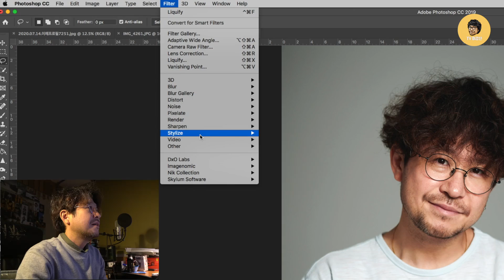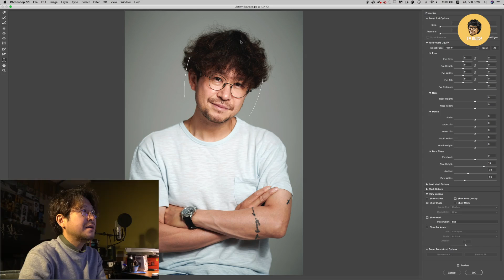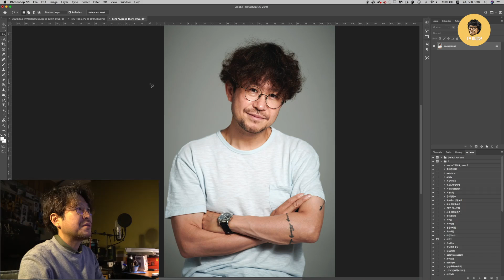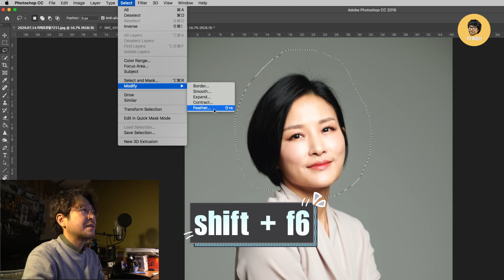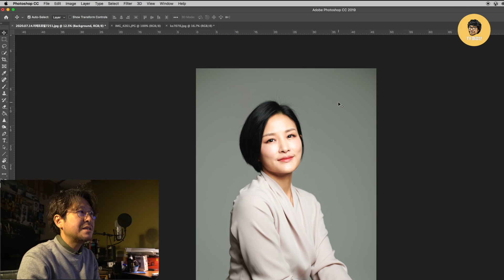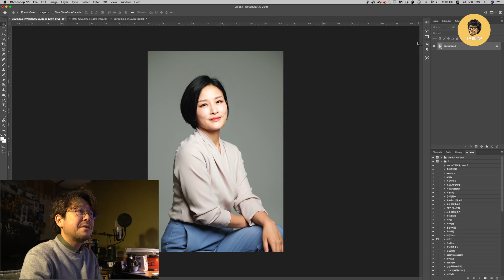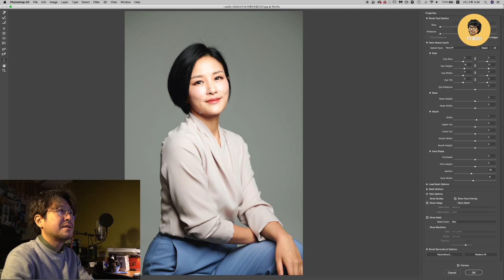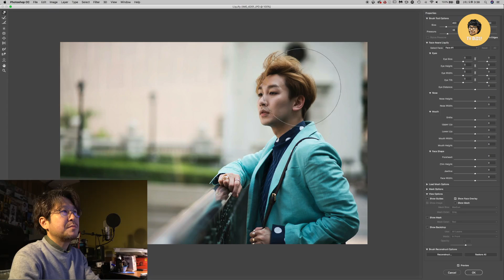포토샵으로 얼굴 줄이기 /얼굴 보정법/ 포토샵으로 얼굴 성형방법 /사진강의 /포토샵강의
포토샵을 이용해서 얼굴크기를 줄이는 방법과
Liquify툴을 활용해서 정교한 얼굴보정하는 방법에 대한 이야기 입니다.
자유변형툴 그리고 픽셀 유동화를 활용해서 얼굴을 보정해 보시기 바랍니다.

카카오톡 kangshinlee
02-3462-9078 스튜디오케이로 문의 바랍니다.